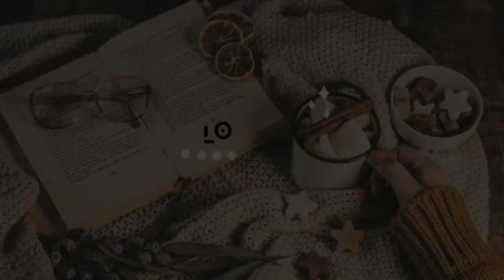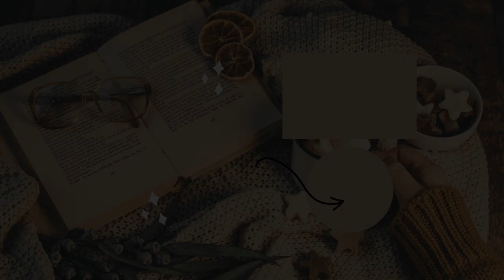The Bjergsens [THE SIMS 4]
Bjergsen Family Makeover!